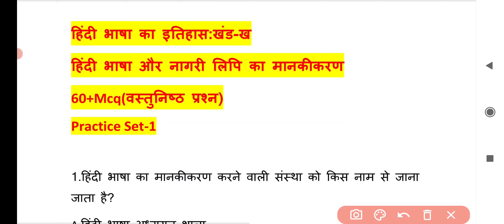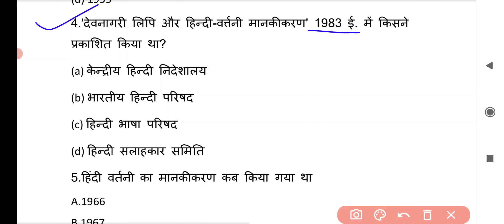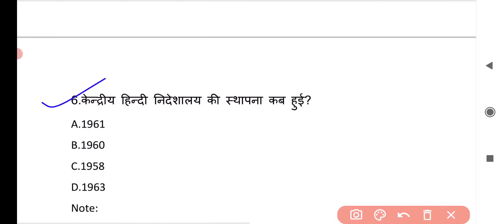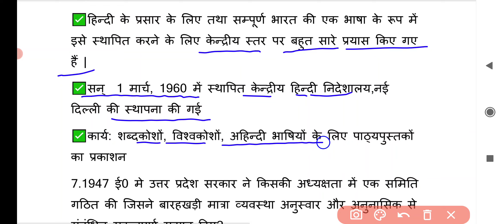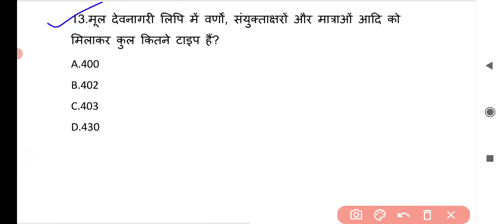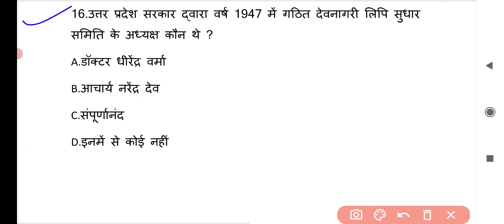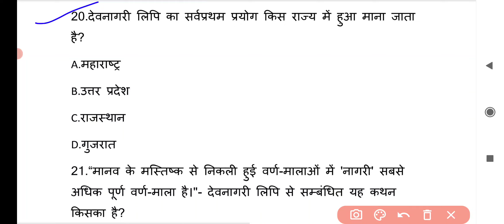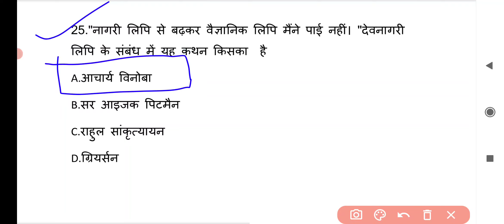हिंदी भाषा और नागरी लिपि का मानकीकरण से वस्तुनिष्ठ प्रश्न।हिंदी भाषा और नागरी लिपि का मानकीकरण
for purchase

Jharkhand pgt Hindi notes

खंड -क: हिंदी भाषा का इतिहास-120रू

खंड -ख: हिंदी साहित्य का इतिहास-100रू

खंड -ग: पद्य कृतियां-80+60=140रू

खंड -घ: गद्य कृतियां-260 रू

Total -620 rs bt only 550 paid krna hoga

Extra pdf 550 रू के साथ में दिया जाएगा

1.Jharkhand pgt Hindi paper previous year question paper 2018
2.Jharkhand pgt paper 10 mock test paper
3. jharkhand pgt paper 1 previous year question paper 2018
4.मैला आंचल संपूर्ण परिच्छेद 67
5.पद्य कृतियां व्याख्या के साथ
6.मानसरोवर भाग -1 कहानियां का पात्र परिचय+प्रकाशन वर्ष+पत्रिका
7.रामचंद्र शुक्ल के 400+ महत्वपूर्ण कथन

हिंदी भाषा और नागरी लिपि का मानकीकरण,
हिंदी भाषा और नागरी लिपि का मानकीकरण से वस्तुनिष्ठ प्रश्न,
हिंदी भाषा और नागरी लिपि का मानकीकरण से Mcq,
हिंदी भाषा और नागरी लिपि का मानकीकरण से संबंधित प्रश्न,
देवनागरी लिपि से संबंधित प्रश्न,
देवनागरी लिपि का मानकीकरण,
नागरी लिपि का मानकीकरण,
हिंदी भाषा का इतिहास से संबंधित प्रश्न,
हिंदी भाषा का उद्भव और विकास से
 प्रश्न,
Hindi bhasha aur Nagri lipi ka manikaran,
Hindi bhasha aur Nagri lipi ka manikaran se prash uttar,
Hindi bhasha ka itihas se prashnUttar,
Devnagari lipi ka manikaran se prashn,
Hindi bhasha aur Nagri lipi ka manikaran se vastunishth prashn,
Hindi bhasha aur Nagri lipi ka manikaran se Mcq,
Nagri lipi ka manikaran se prashn,

Content over.

हिंदीभाषाऔरनागरीलिपिका मानकीकरणसेवस्तुनिष्ठप्रश्न,
हिंदीभाषाऔरनागरीलिपिका मानकीकरणसेMcq,
हिंदीभाषाऔरनागरीलिपिका मानकीकरण,
हिंदीभाषाऔरनागरीलिपिका मानकीकरणसेसंबंधितप्रश्न,
हिंदीभाषाकाइतिहाससेसंबंधित प्श्न,
 प्रश्न,
HindibhashaaurNagrilipika manikaran,
HindibhashaaurNagri lipika manikaranseprashuttar,
Hindibhashakaitihasse prashnUttar,
Devnagarilipikamanikaran seprashn,
Nagrilipikamanikaranse prashn,
HindibhashaaurNagrilipika manikaransevastunishth prashn,
HindibhashaaurNagrilipika manikaranseMcq,